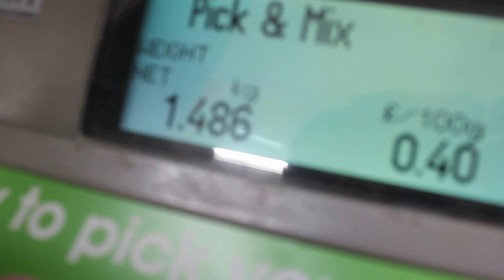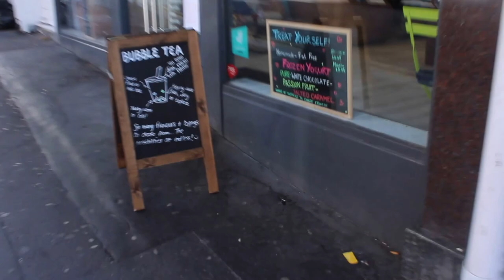SUNNY DAY IN BOURNEMOUTH - exchange student's vlog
I hope you guys enjoy this video, sorry for not have posted anything in a while but i had problems with my laptop,
get ready to see my new vlog recorded in oxford next wednesday.